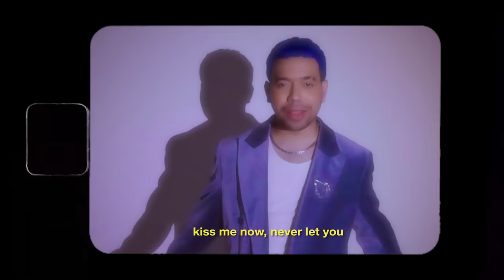Glenn Samuel - Will U? (Official Lyric Video)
Setelah merilis 2 single terakhir ‘Tatap Aku Sebentar’ dan ‘Sang Perisau’ secara mandiri, Glenn Samuel kini kembali merilis single ke-3 bertajuk ‘Will U?’

Sebagai musisi independen sekaligus Song-Writer, Glenn Samuel memberikan nuansa R&B-Soul yang lebih kental dengan tema love song di single terbarunya ini dengan memadukan lirik berbahasa Indonesia dan Inggris.

‘Will U?’ sudah bisa kamu nikmati di seluruh kanal musik digital favorit kamu.

Song credits
Tittle : Will U?
Performed : Glenn Samuel.
Written : Glenn Samuel
Composed : Glenn Samuel
Vocals Produced : Barsena Bestandhi
Vocals Recorded at Bro’s Studio
Edited : Heri Alesis
Mixed: Ano Stevano
Mastered : Ano Stevano

Music credits
Produce by Minusone Audio Production
Music Arrangement, Keyboard, Beat Programming by : Heinriko Christiansen
Guitars programming by : Devinza Kendranata
Additional Synth & Bass Programming by : Xaviersakti Adrimartja and Sebastian Swastirto

Lyric Video and artwork credits :
DOP : Momma
Photographer : Feliciana (@felicialiciaa)
Stylist : Yolivia Krisdianti & Maliq Azis (@olivkrisdianti @maliqazis)
Makeup Artist : Renata Stephani (@renata_stephani)